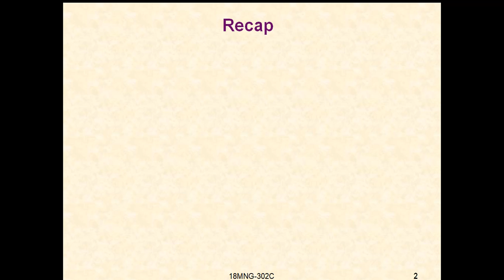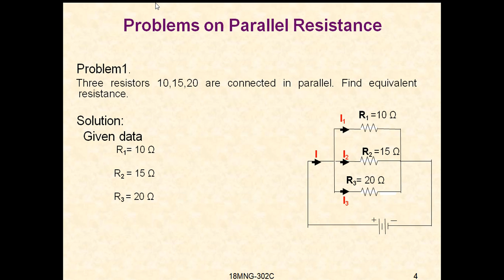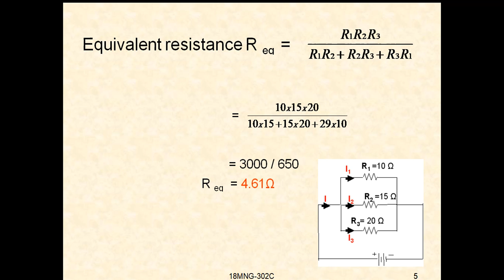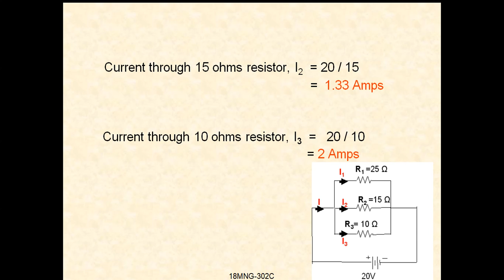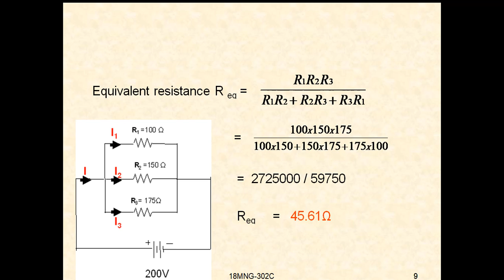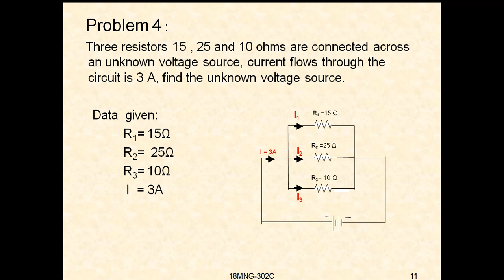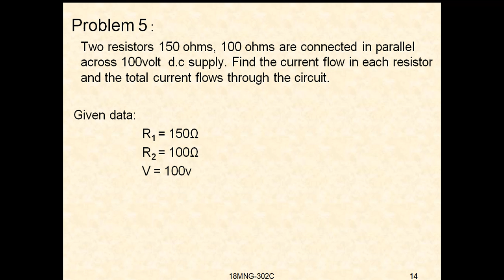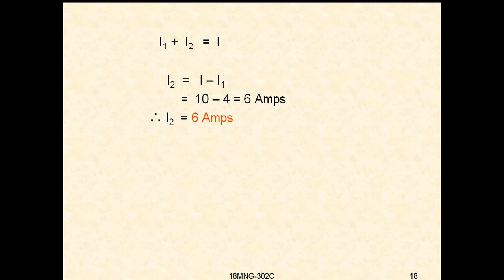Parallel connected resistors